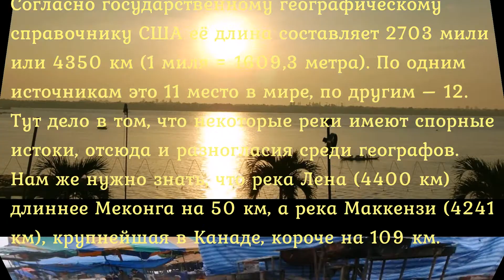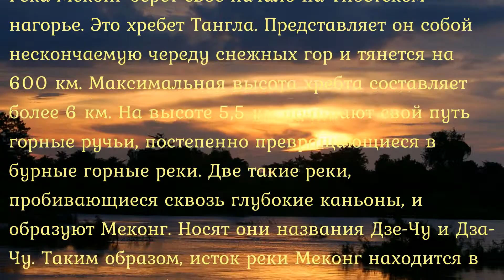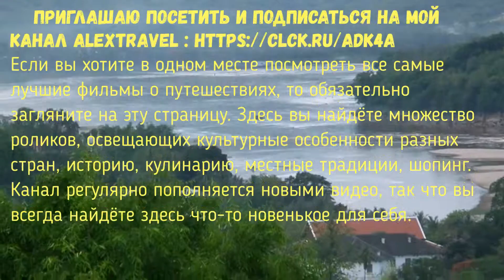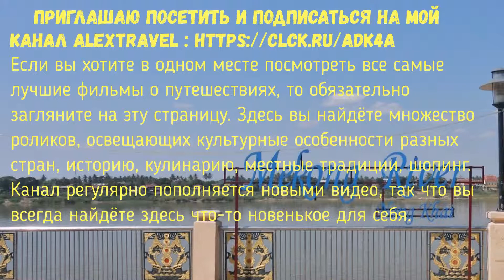Việt nam виртуальный тур по реке Меконг (Mekong River).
Việt nam ảo của sông Mekong (Sông Mekong). Река Меконг — одна из самых крупных и длинных рек планеты. Согласно государственному географическому справочнику США её длина составляет 2703 мили или 4350 км (1 миля = 1609,3 метра).